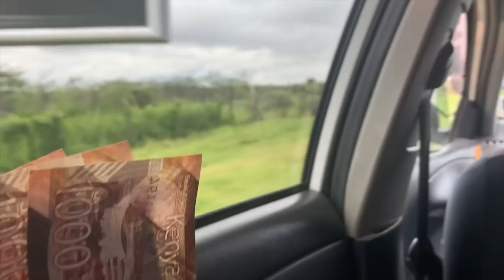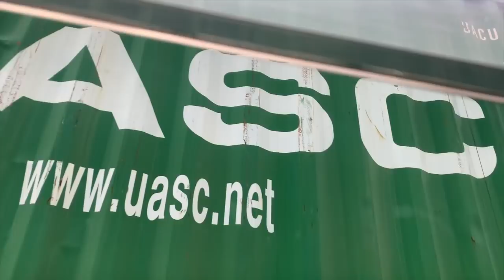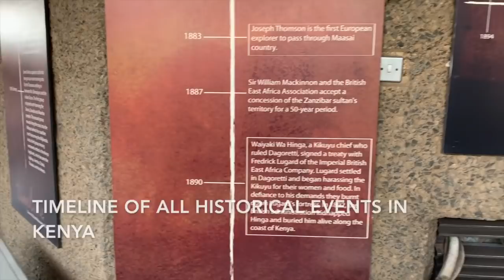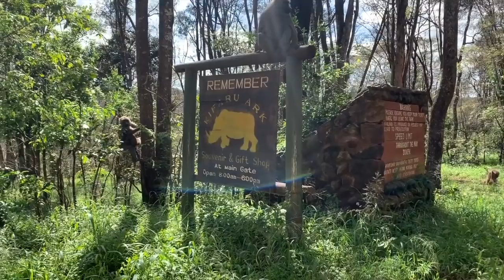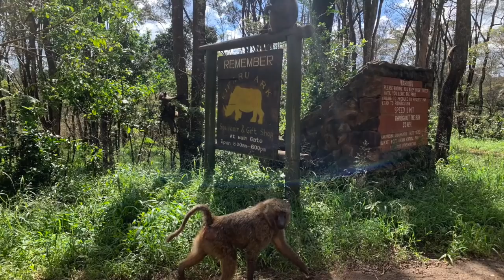Nairobi | Travel Vlog Kenya ♡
Heeeeeey ya'll, so this is my Kenya vlog FINALLY uploaded!
 Kenya is the ultimate safari destination and one of my new favorite corners of the world.

Follow my hash tag travelwithdaisygoldsmith for travel inspiration in Instagram.